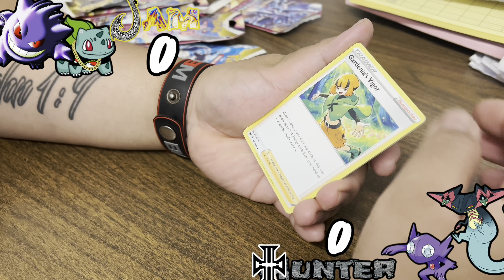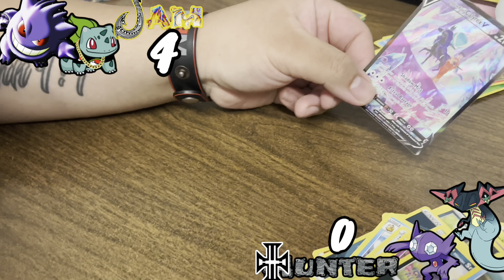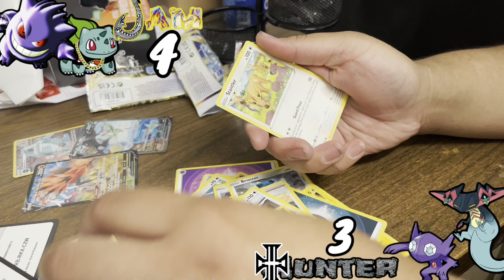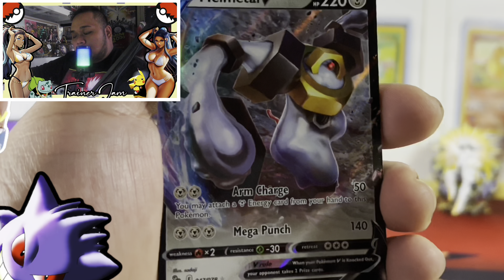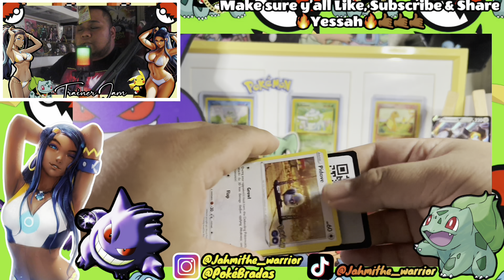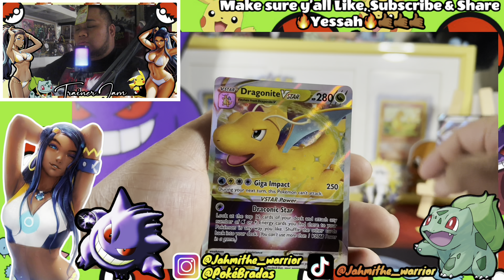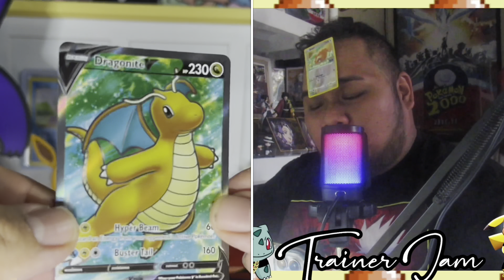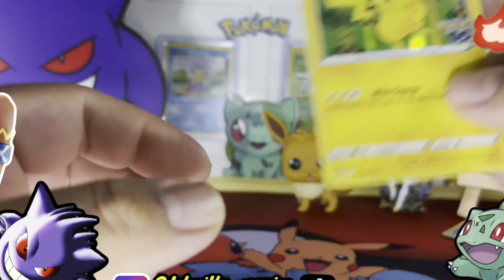MOST EPIC ASTRAL RADIANCE PACK BATTLE EVER!!! + Pokémon Go opening